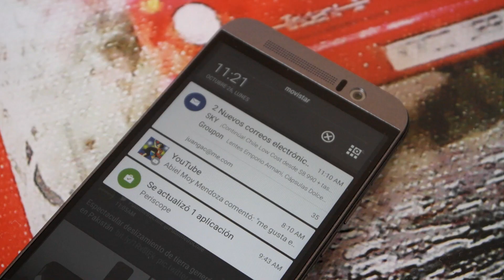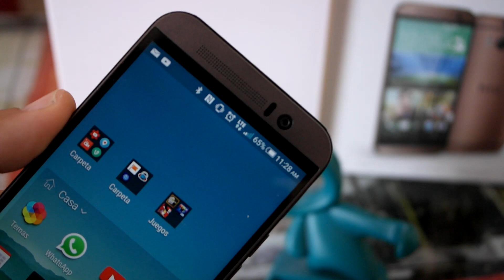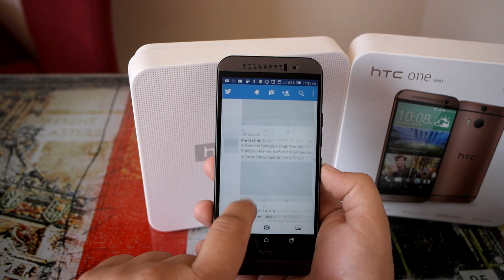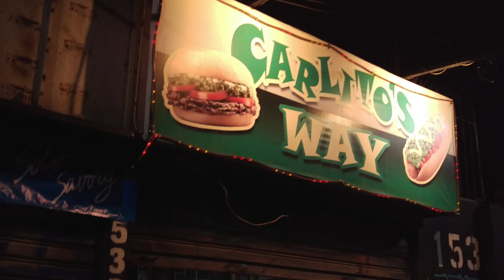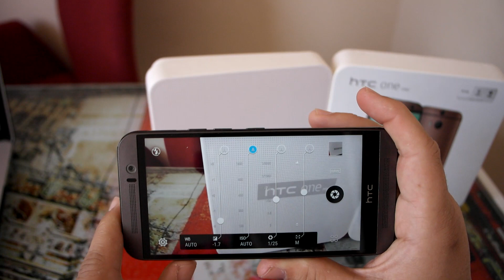Htc M9 con android 5.1 completo análisis en español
Bienvenidos a este revisitado del HTC M9 que ha logrado mejorar varios de sus problemas originales gracias a su actualización de hardware que lo convierten en uno de los mejores equipos disponibles con android del mercado,